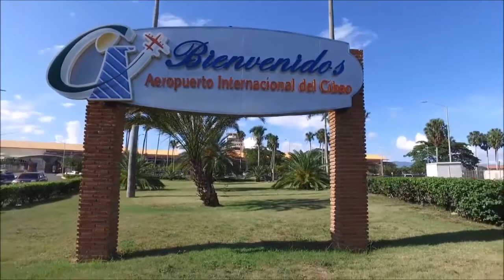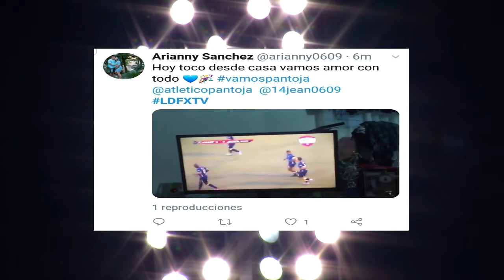J3 Liguilla| Cibao FC vs Atlético Pantoja | 22 de septiembre | LDF 2018